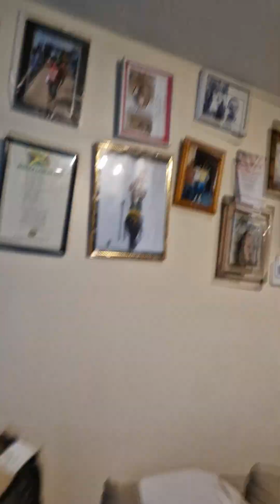15 May 2024